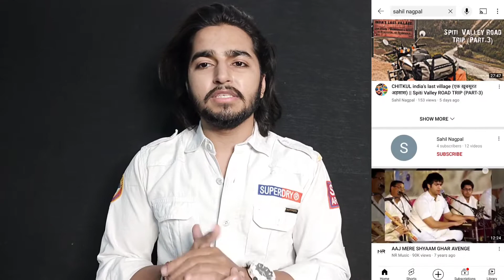This iSahil Channel Delete Ho Gaya Need Your Help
this isahil
This iSahil
this isahil hair
This iSahil channel
This iSahil Channel Kidhr gaya
sahil nagpal
sahil nagpal vlogs
please support